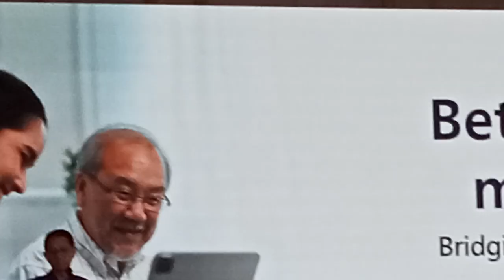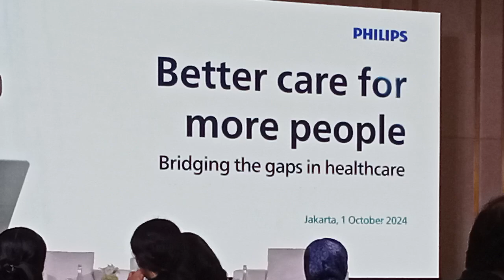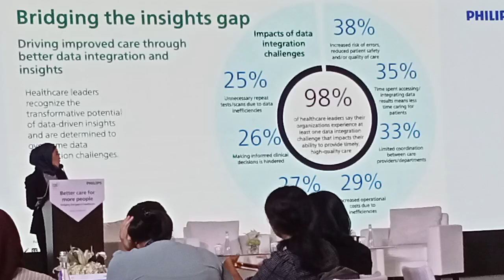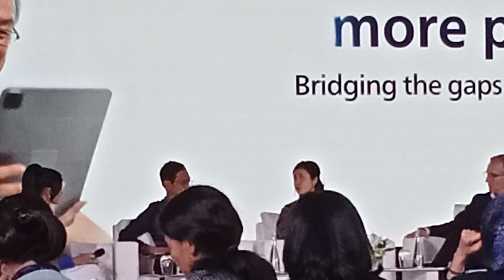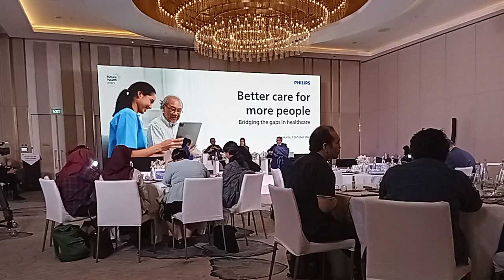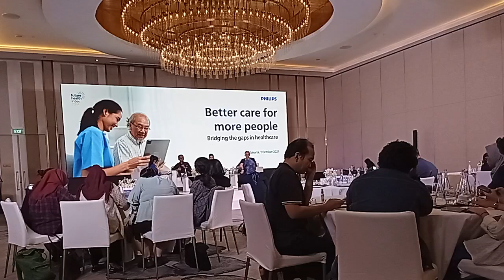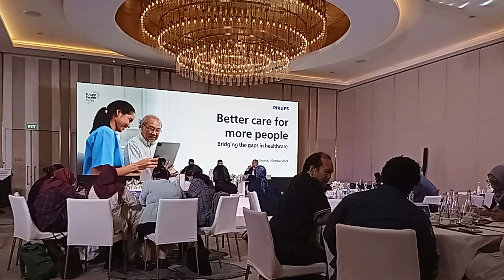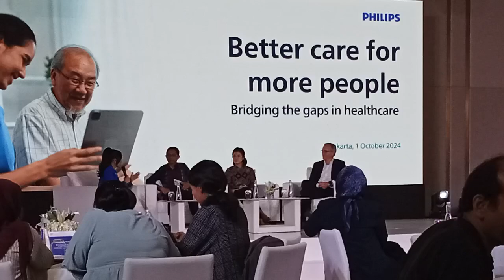1 Oktober 2024(2)